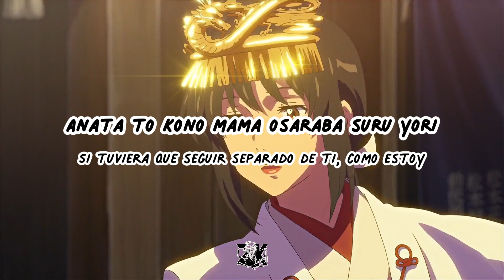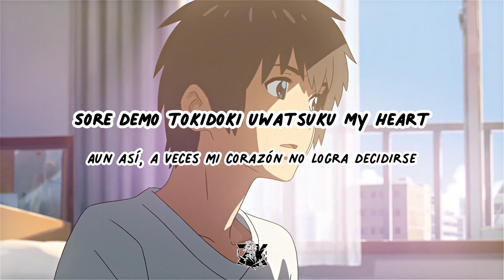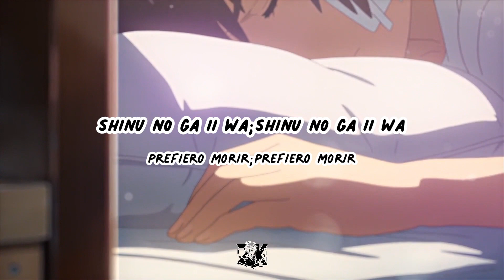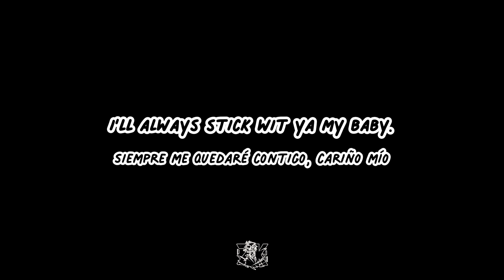Fuji Kaze Shinunoga E wa letraespañol Atashi no saigo wa anata ga ii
↬Letra/Lyrics:

死ぬのがいいわ (shinunoga e-wa)
ああ、ああ
Ah, ah

ああ、イェー
Ah, yeah

へい
Hey

ゆびきりげんまん ほらでもふいたら
yubikiri genman hora demo fuitara

はりでもなんでも のませていただき Monday
hari demo nande mo nomasete itadaki Monday

かがみよ かがみよ このよでいちばん
kagami yo kagami yo kono yo de ichiban

かわることのない あいをくれるのはだれ
kawaru koto no nai ai wo kureru no wa dare

わたしのさいごは あなたがいい（いい
watashi no saigo wa anata ga ii (ii)

あなたとこのまま おさらばするより
anata to kono mama osaraba suru yori

しぬのがいいわ
shinu no ga ii wa

さんどのめしより あんたがいいのよ（いい
sando no meshi yori anta ga ii no yo (ii)

あんたとこのまま おさらばするよか
anta to kono mama osaraba suru yo ka

それでもときどき うわつく my heart
soredemo tokidoki uwatsuku my heart

しんでもなおらな なおしてみせます、baby
shindemo naorana naoshite misemasu, baby

うしなってはじめて きがつくなんて
ushinatte hajimete ki ga tsuku nante

そんなださいこと もうしたないのよ goodbye
sonna dasai koto mou shita nai no yo goodbye

Oh, don't you ever say: Bye, bye

Yeah, yeah
Yeah, yeah

あなたのこのまま おさらばするより
anata no kono mama osaraba suru yori

しぬのがいいわ（しぬのがいいわ
shinu no ga ii wa (shinu no ga ii wa)

あんたのこのまま おさらばするよか
anta no kono mama osaraba suru yo ka

わたしのさいごは あなたがいい
watashi no saigo wa anata ga ii

さんどのめしより あんたがいいのよ
sando no meshi yori anta ga ii no yo

そんなださいのは もういらないのよ bye, bye
sonna dasai no wa mou iranai no yo bye, bye

Prefiero Morir
Ah, ah
Ah, sí
Ey

Promesa de meñique, si te digo una mentira
Estoy dispuesto a tragar agujas o cualquier cosa un lunes
No importa si es domingo
Espejito, espejito
¿Quién de ellas podría darme el amor más eterno?
No hay necesidad de preguntarlo, porque es mi querida

Quiero que seas mi última
Si tuviera que seguir separado de ti, como estoy
Prefiero morir
Prefiero morir

Te elijo sobre las tres comidas del día
Prefiero morir
Prefiero morir

Aun así, a veces mi corazón no logra decidirse
Pero aunque me muera, voy a mostrar que puedo curarlo, bebé
Sí, no soy nada más que tuyo, bebé
No sabes lo que tienes hasta que lo pierdes
Ya no voy a repetir ese mismo y estúpido error, adiós
Oh, nunca digas: Adiós, adiós
Sí, sí

Ya no necesito esa mierda cursi, adiós, adiós
Siempre me quedaré contigo, cariño mío